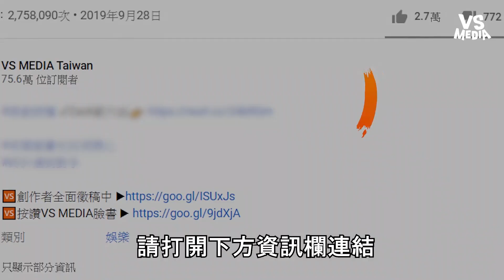兩個中性女聲創作饒舌 女生追女生真的很難嗎｜VS MEDIAｘ我阿辰Wo A Chen